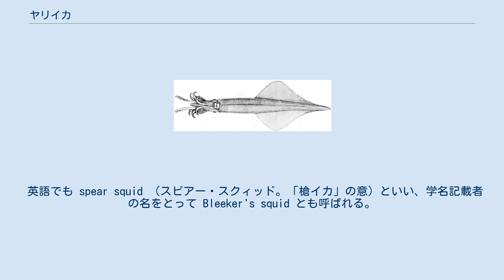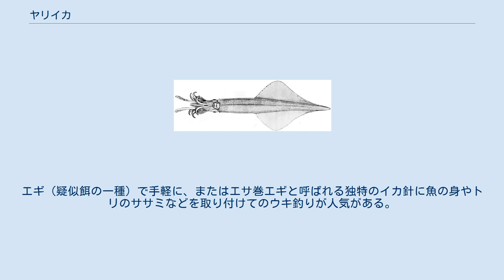ヤリイカ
ヤリイカ（槍烏賊、Heterololigo bleekeri）はヤリイカ科に属するイカの一種。
ケンサキイカ (Uroteuthis edulis) は別属である。
 標準和名「ヤリイカ」は、全体的な姿形が槍の穂に似ていることから、漁師の間でそのように呼ばれたのが始まりとされている。
流通名・地方名には、「ササイカ（笹烏賊）」「サヤナガ」「テナシ」「テッポウ」「シャクハチイカ（尺八烏賊）」などがある。
 英語でも spear squid （スピアー・スクィッド。「槍イカ」の意）といい、学名記載者の名をとって Bleeker's squid とも呼ばれる。
 眼が薄い膜で覆われていることを特徴とする閉眼類（閉眼亜目とも称される）に属する。
外套長は40cm程度（オスが約30 - 40cm、メスは約20 - 30cm）で、その胴体は細長く円錐形である。
通常は透明性の高い体色をしているが、興奮時には茶褐色の色素を強くする。
 北海道から九州までの日本列島沿海および、朝鮮半島・九州・中国上海周辺の3地域に囲まれた海域、すなわち黄海全域と東シナ海東部海域に分布する。
早春から産卵期に入り、各地の沿岸に集まってくる。
よって、春が漁獲期となる。
 産卵行動が異なる複数の個体群に分かれる。
漁獲量（資源量、生物量）の変動要因として、冬の水温が摂氏7度以下になると孵化率が下がり、資源量は減少する。
このため、北太平洋にあるアリューシャン低気圧の勢力が増すと減少し、低気圧の衰退を受けて増加に転じる。
 日本ではスルメイカより格上の扱いを受け刺身や寿司だねとして生食に多く使われ、また、一夜干し、直火焼き、煮付け、塩辛でも食される。
 スルメはケンサキイカとともに最高の等級とされ、「一番するめ」の名で呼ばれ、「竹葉」「笹するめ」などの雅名を持つ。
中でも五島列島産の物を五島の一番するめと呼び最高級品として珍重される。
 非常に太い神経線維（無髄の巨大軸索）と、巨大なシナプスを具えているため、生物学では神経生理のモデル生物として用いられる。
 前述の通り実験素材として優れていたが、イカ類は臆病で神経質な種が多いため飼育が非常に難しく、ノーベル賞受賞者のコンラート・ローレンツも「人工飼育が不可能な動物」としてヤリイカを挙げていたほどである。
 しかし1975年、電子技術総合研究所の松本元がこれに成功した。
脳科学者である彼は生物の飼育は専門外だったが、神経・情報伝達研究のため、3年がかりで達成した。
 これを知ったローレンツはただちに現地に赴き、一週間に及ぶ慎重な検証を重ねた結果、率直にこれを認めた。
このとき彼は、開発された飼育技術に対し、「全ての水産生物の未来を変える」とまで評価している。
 ポイントは、円形水槽の回転水流で泳がせ続けることと、アンモニア除去の徹底（検出下限未満まで）で、特にアンモニアは循環濾過フィルター内にアンモニアを酸化する細菌（亜硝酸菌）と、それを還元する細菌（嫌気呼吸菌、脱窒菌）の繁殖・保持により達成された。
これは現在の海水魚飼育で、基本的な技術となっている。
 漁業者以外でも、釣りを楽しめる。
岸壁から釣るには、海底に産卵に際して成熟した成体が接岸する冬から春が絶好のシーズンである。
エギ（疑似餌の一種）で手軽に、またはエサ巻エギと呼ばれる独特のイカ針に魚の身やトリのササミなどを取り付けてのウキ釣りが人気がある。